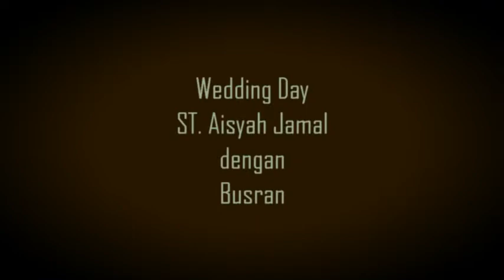Official Wedding adat mandar Islam ST. Aisyah Jamal dengan Busran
Pernikahan adat mandar Sumarrang camlagian